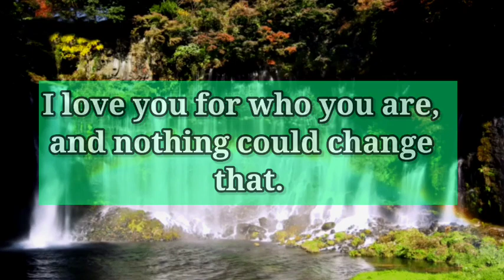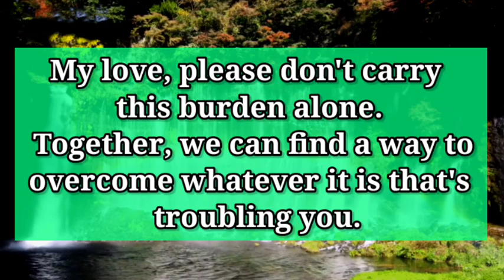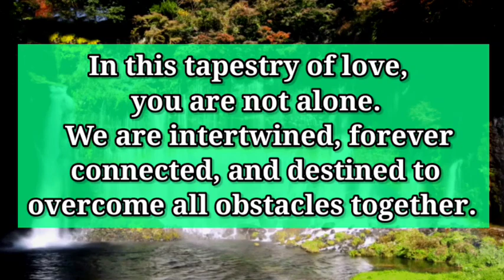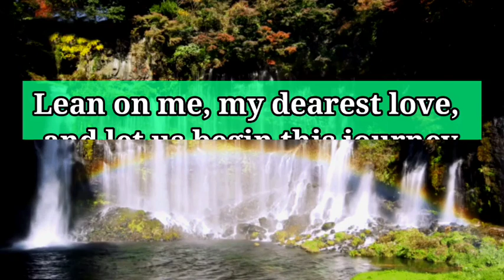😱😭Your Person These Emotional Words Will Make You... 💌 dm to df 💌 twin flame reading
divine feminine,
twin flame,